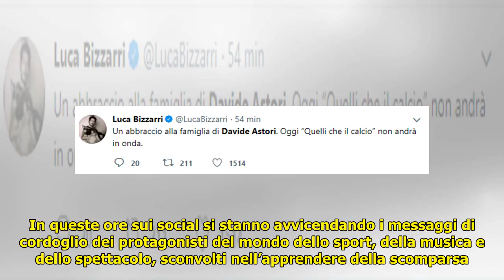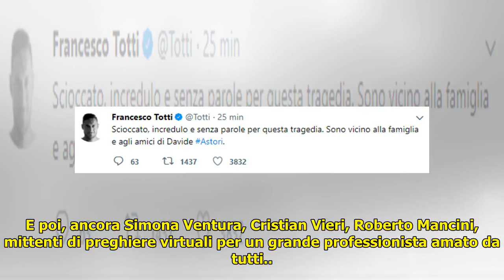Addio a Davide Astori, il cordoglio dei vip sui social. Francesco Totti: "Sono scioccato"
Addio a Davide Astori, il cordoglio dei vip sui social. Francesco Totti: "Sono scioccato" . La notizia della morte improvvisa di Davide Astori ha lasciato senza fiato i patiti del calcio e non solo. Il difensore e capitano della Fiorentina si trovava in ritiro all'hotel "Là di Morèt" di vial... ...